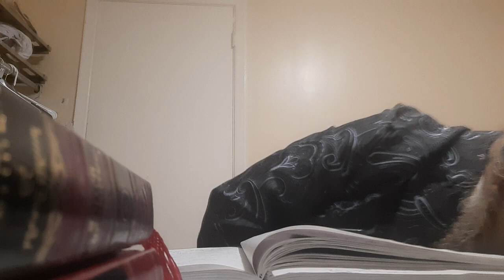יסודות ההשקפה בענין התחברות לרשעים ובענין הצבא ובדיחה של רבי משה בלויא אידיש